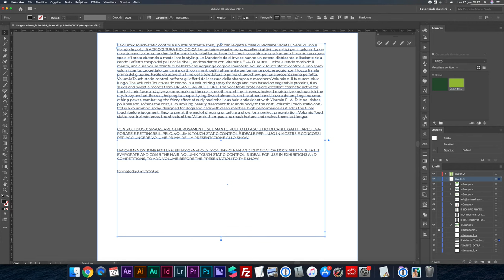Impaginare con le colonne di testo con Illustrator tutorial ita | illustrator impaginazione progetto